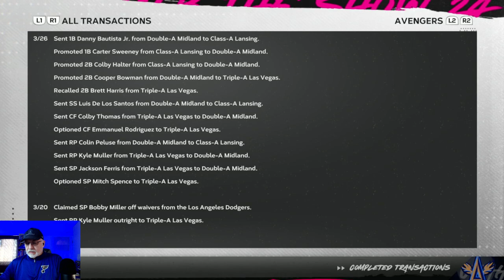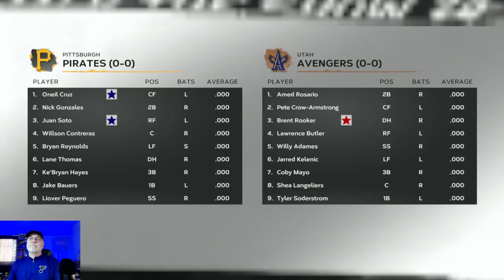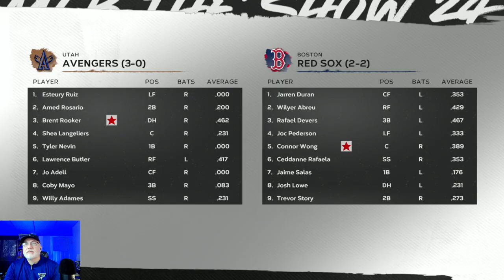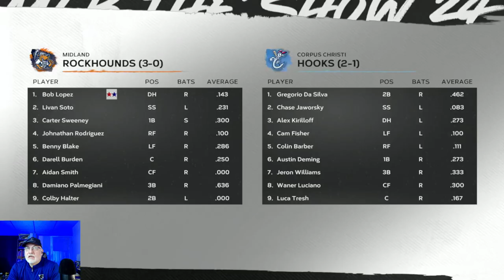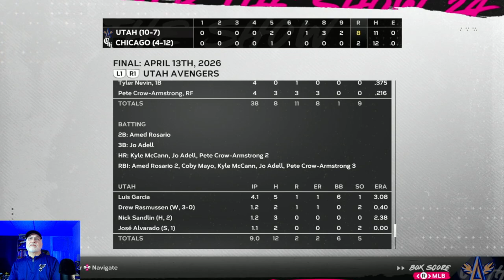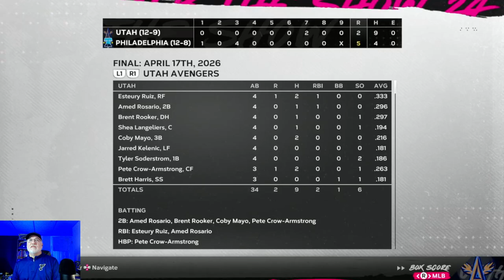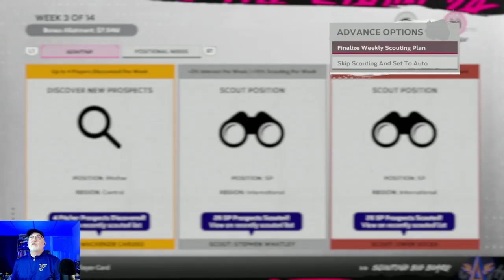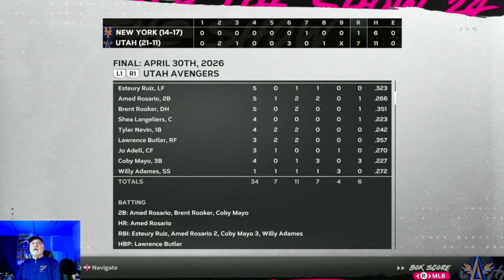2026 Opening Day for the Defending World Champs! - MLB The Show 24 Utah Avengers Franchise - S3E1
After their Cinderella run in 2025, the Avengers begin 2026 as the defending Champs and a lot more pressure to repeat.  We will also focus a lot on our high-level prospects that are playing in AAA this year.